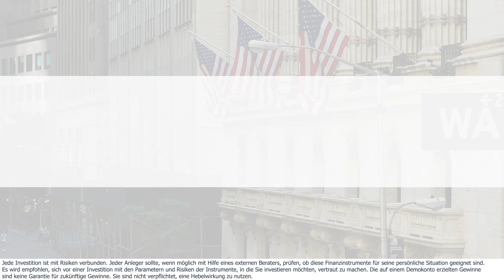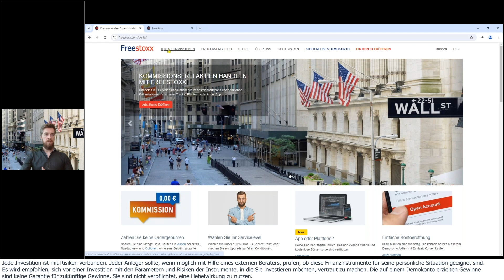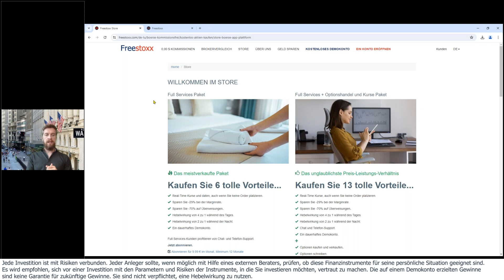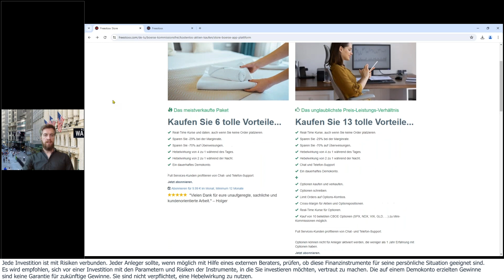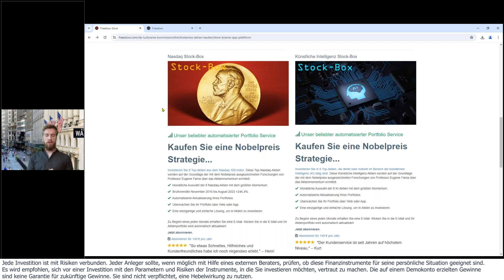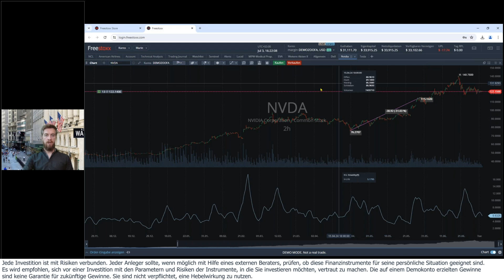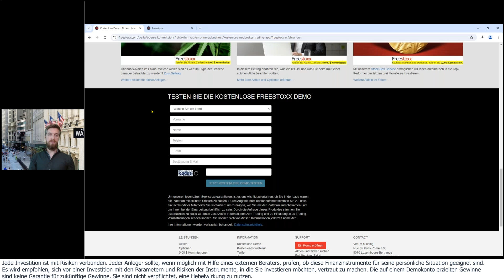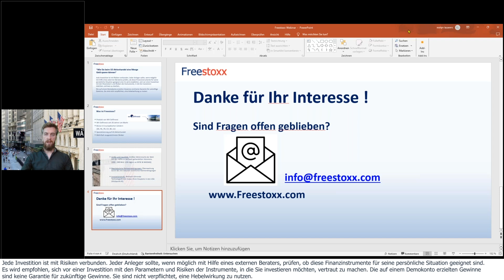Erfolgreich US-Aktien und Optionen handeln 📈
Sie suchen den besten Broker für den Kauf von US-Aktien und Optionen?

Mit Freestoxx erhalten Sie garantiert den besten Orderausführungspreis an allen Ausführungsplätzen, wie der NYSE oder Nasdaq und profitieren von vielen weiteren Vorteilen:

✅ Keine Ordergebühren
✅ Keine Inaktivitätsgebühr
✅ Kein Währungswechselgebühr pro Order
✅ Kein monatlicher Mindestumsatz
✅ Kostenlose Realtime-Kurse
✅ Umfangreiches Toolset
✅ Unkomplizierte Kontoeröffnung

✅ US-Aktien und Optionen können kommissionsfrei ohne Spreadaufschlag in unserem Freestoxx Angebot gehandelt werden.

Jede Investition ist mit Risiken verbunden. Jeder Anleger sollte, wenn möglich mit Hilfe eines externen Beraters, prüfen, ob diese Finanzinstrumente für seine persönliche Situation geeignet sind. Es wird empfohlen, sich vor einer Investition mit den Parametern und Risiken der Instrumente, in die Sie investieren möchten, vertraut zu machen. Die auf einem Demokonto erzielten Gewinne sind keine Garantie für zukünftige Gewinne. Sie sind nicht verpflichtet, eine Hebelwirkung zu nutzen.